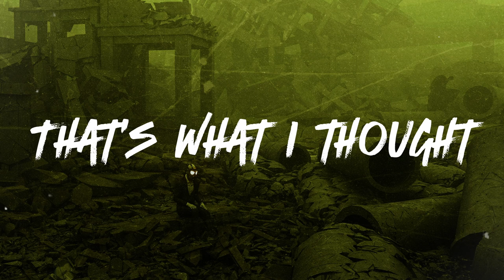The Thought - Who Are You? ft. AliTheOnly (Smino Remix)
Remix of "Rice & Gravy" by Smino, originally produced by Monte Booker

Featuring AliTheOnlyy @alitheonlyy on IG